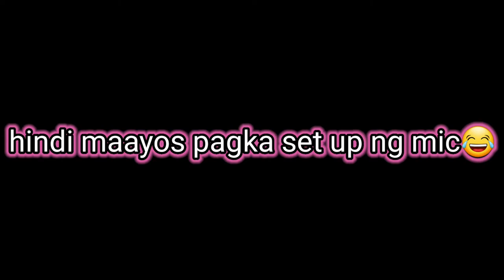Music BM-800 microphone set audio testing